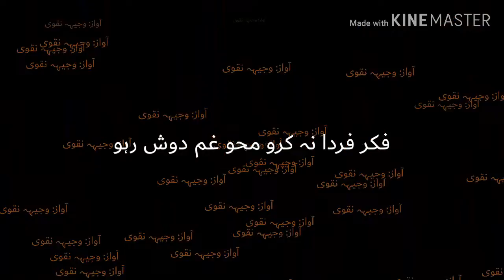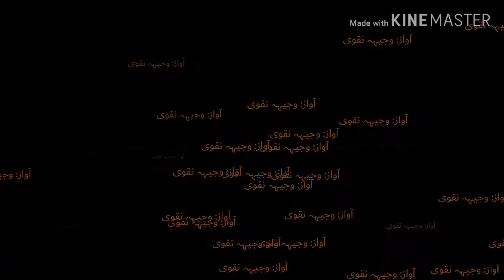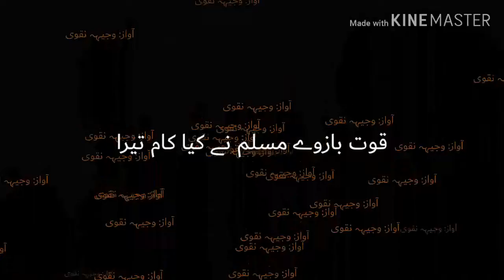Shikwa jawab shikwa.. Kalama Allama iqbal .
Song: Shikwa jawab shikwa
Album: Shikwa
Artiist: Natasha baig
Vocalist: Wajiha naqwe
               Shahab husain
               Mehr qadir
Composed: Munshi raze deen
Kalam: Allama iqbal lyrics